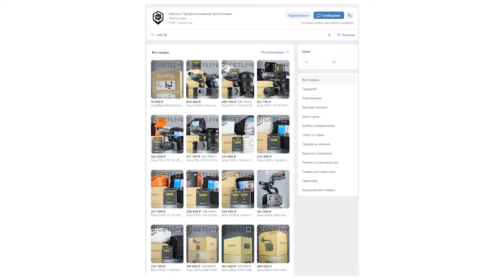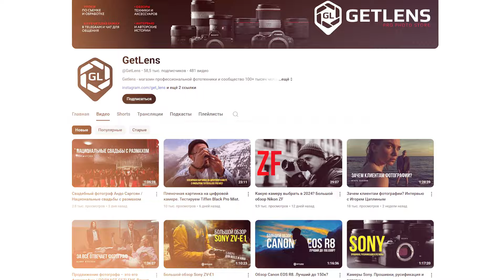📸 GetLens / SONY vs FUJI vs NIKON: Обзор камер на Vid МК 2024 / Подкаст Студия Москва от Макария про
🔹 Подкаст студия в Москва сити
🔹3 бесплатный урока в Блогинге
📌GetLens 📌
Всем привет, дорогие друзья! 🎉 Сегодня у нас на обзоре камеры от Sony, Fuji и Nikon. Мы посетили выставку и готовы поделиться с вами всеми новинками и интересными деталями. 📸

На стенде Sony были представлены камеры FX3 и FX30, а также популярные блогерские модели ZV-1 и ZV-E10. 🎬 Эти камеры идеальны для начинающих и продвинутых пользователей, обеспечивая высокое качество видео и фотографии.

Fuji удивили нас своими моделями X-T4 и X-T200. 📷 X-T4 предлагает 4K видео, 10-битный цвет и 16-битные фото, а X-T200 - компактное решение для начинающих фотографов. Nikon представили видеокамеры Z6 III и Z8, которые способны снимать в 8K. 🎥

Мы обсудили плюсы и минусы каждой модели. Nikon Z6 III и Z8 - выбор профессиональных операторов. Sony ZV-1 и ZV-E10 - отличные камеры для блогеров. Fuji X-T4 - идеальна для фотографов и видеографов. 🏆

Если у вас есть бюджет на SSD диски, то Nikon с 10-битным видео - отличный выбор. Если хотите красивый ретро-стиль, тоже лучше выбрать Nikon. Canon же интересен своей стабилизацией матрицы и объективов. 🤔

Наша студия подкастов в Москва-Сити также предоставила нам возможность протестировать камеры и показать вам их в действии. Мы предлагаем монтаж в режиме реального времени и полную поддержку для вашего YouTube канала. 🎙️

Почему мы выбираем Nikon? Это наш семейный выбор, начиная с отца, который использовал Nikon в Сочи. Кроме того, Nikon имеет уникальный кодек для записи 12-битного видео прямо в камеру. 🌟

💥 Таймкоды 💥
00:00:00 Обзор камер Sony, Fuji, Nikon
00:03:05 Обзор камеры Sony ZV-10
00:07:43 Обзор камеры Nikon Z6
00:12:13 Обсуждение камер
00:13:17 Кенон и стабилизация
00:16:14 Студия подкастов и монтаж в режиме реального времени
00:17:07 Почему выбирают Никон